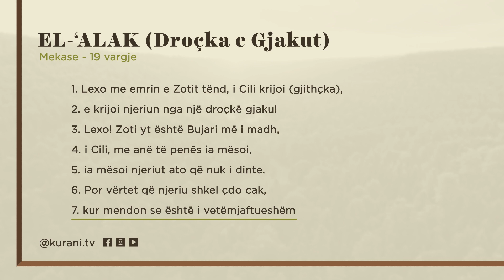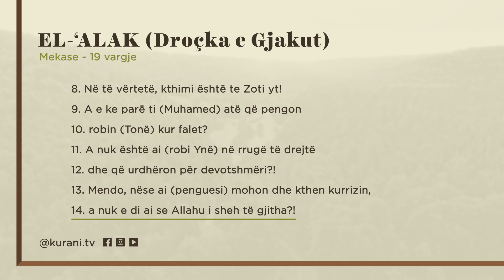Surja 96: EL-ALAK (Droçka e Gjakut) - Shqip